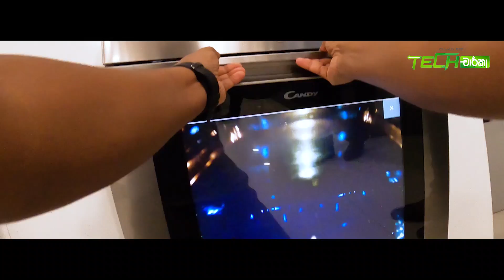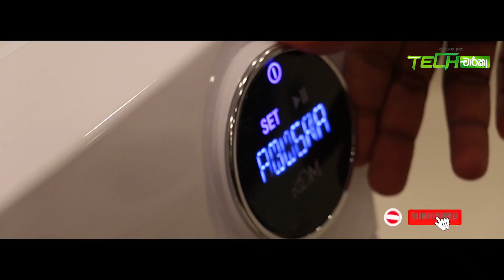Tech චාරිකා Episode 01 Teaser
Tech Charika Episode 01 Teaser - Sinhala Geek Show by Chanux bro. ටෙක් චාරිකා